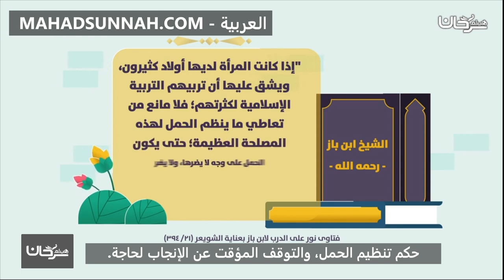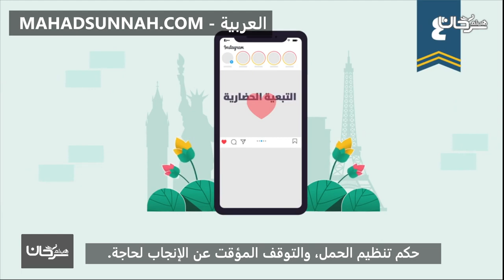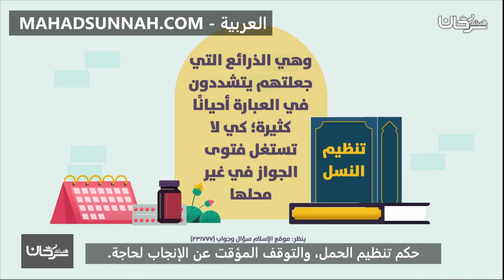حكم تنظيم الحمل، والتوقف المؤقت عن الإنجاب لحاجة